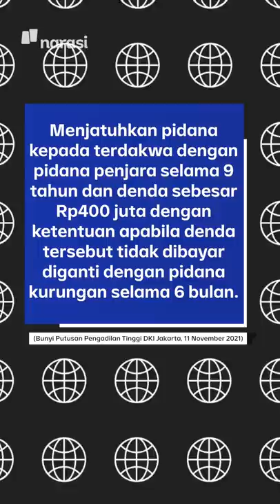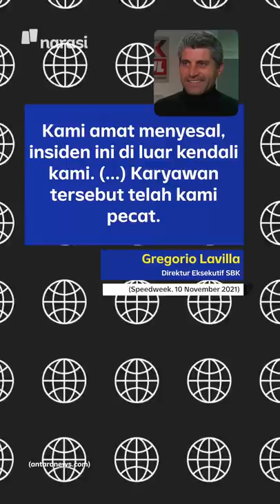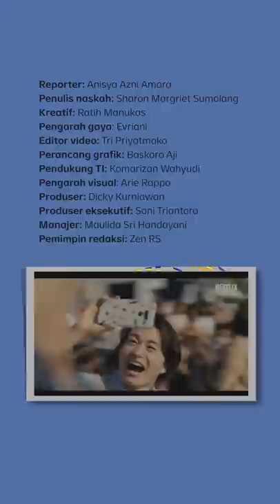KETEMU BULE SAJA KAYAK KETEMU SIAPA GITU, SEDIH KITA | Narasi Pagi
Ada yang heboh kalo ketemu wisatawan asing? Atau latah ngajak foto turis bule? Kata Pak Jokowi, termasuk mental inlander, tuh. Dan hal itu bikin beliau sedih, lho.

(Narasi)